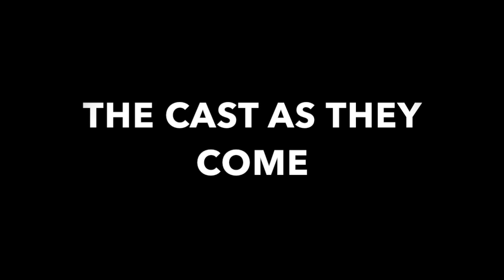whoopin man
This video is about whoopin man